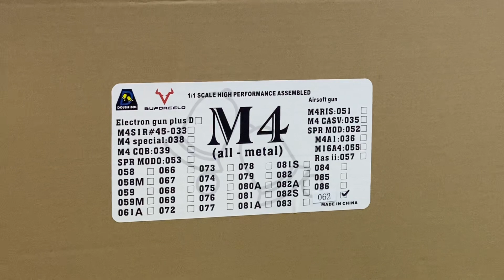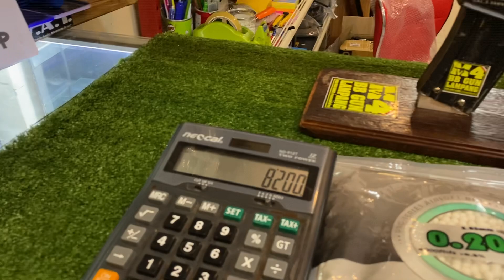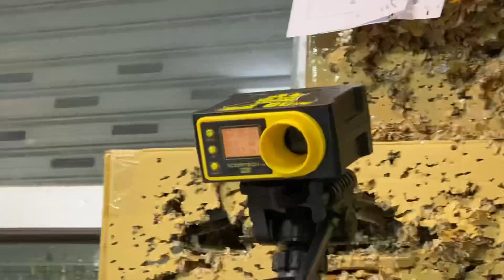ทดสอบปืนใหม่ DOUBLE BELL M4รหัสรุ่น062 ท้ายสวย(ชุดหน้า9.5นิ้ว)ทดสอบขนาดนำ้หนักความเร็วลูก 6มิล